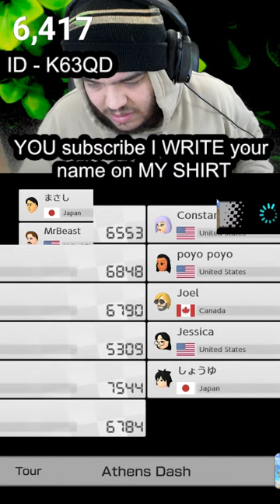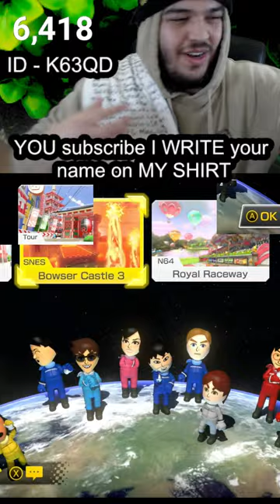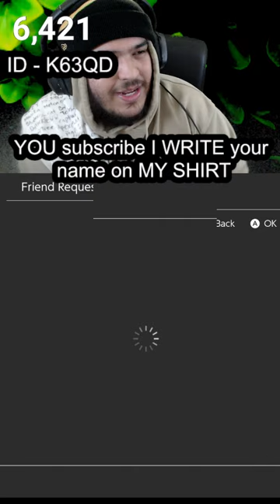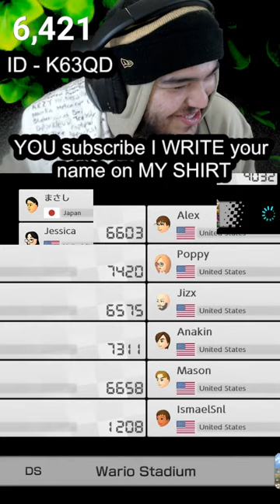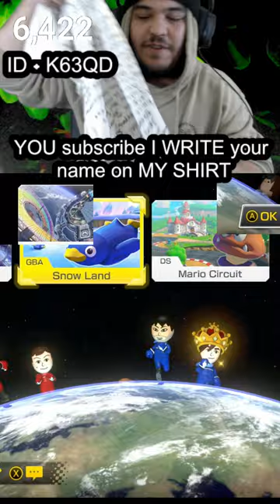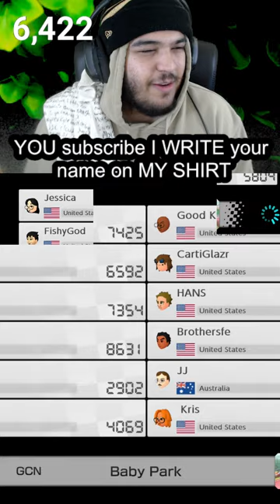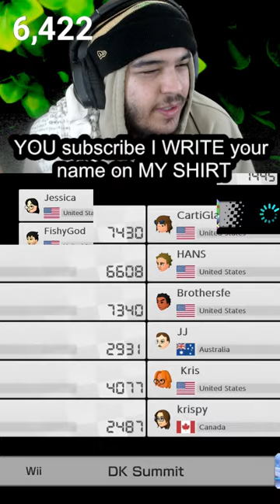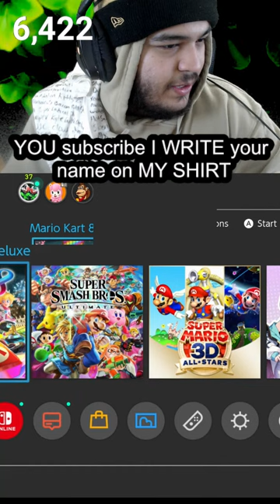Mario Kart 8 Deluxe 150CC With Viewers!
IT IS A MARIO KART STREAM! WOW! I do not think I have done this in  a while but lets have some fun :')

PRO Mario Kart PLAYER. CAN YOU WIN?
Come join and hang out with some Mario Kart! :)
Thank you to everyone that stopped by and hung out :)
Its gonna be a good time so get ready to join and lets see who gets the most wins in the game!!

Its something different but why not give it a shot just in case!!
Im mainly a nintendo streamer and My favorite nintendo character of all time is DONKEY KONG!

► CHAT COMMANDS WITH POINTS:
Start with saying "!use"
btr
boss
wa
mario
hi
scooby
ss
hwt
oof
lego
teeth
mk
dora
sh
sus
knockout
billy

► FISHY  STREAMING SCHEDULE!
Everyday @ 5 PM-7PM Pacific Time !

►ADD ME ON EVERYTHING ELSE
PSN: Domesticfishyy
STEAM: DomesticFish